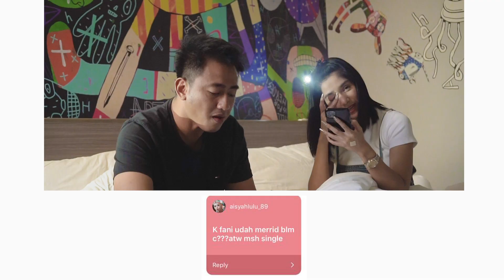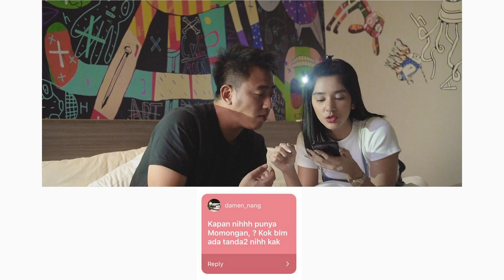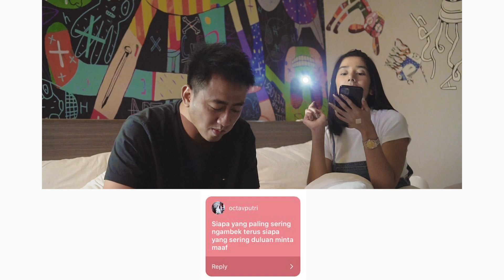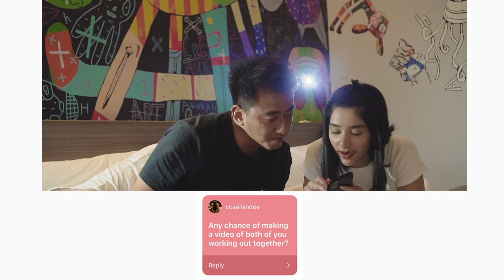Udah NIKAH tapi BELUM HAMIL juga??!!